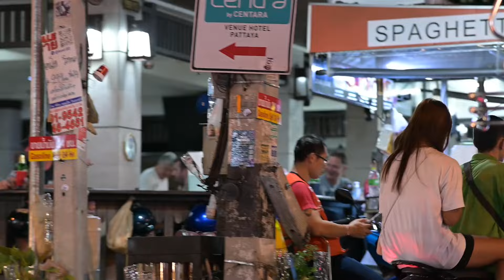Thailand Thai Ladies on Motorcycle and "The Lady Who Won't Text and Drive"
Mostly random Thai Ladies on Motorcycle, but also a video about people and their different personalities.

Filmed with 85 mm Viltrox lens

Chapters
00:00 Intro
01:46 Thai Ladies on Motorcycle
14:18 The Lady Who Won't Text and Drive